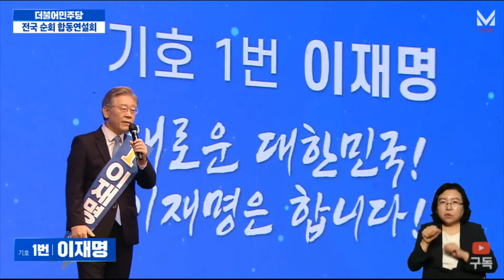이재명 후보 명연설-두려움과 기득권 때문에 가보지 못했던 길, 제가 앞장서서 가보겠습니다.